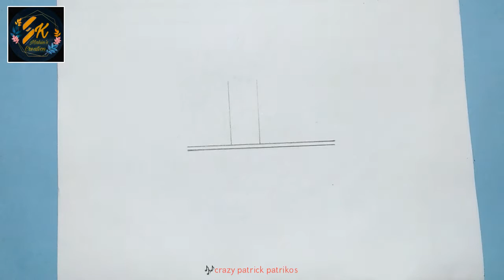Cute girl sitting on a swing drawing easy step by step pencil drawing.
Hello everyone.
welcome back to SK Mahin's creation .in this video I'v tried to show you how to draw easy girl sitting on a swing.

Hope you are interested to see it. Keep supporting keep creating.Thank you. 🙂🙂

How to draw girl . how to draw pencil  drawing.  simple drawing. sunset image with poster colour. Sunset landscape painting. Sunset scenery with pencil. Butterfly drawing. Girl playing with butterflies.oilpastelpainting. pencilsketch. Girl with umbrella drawing. Simple drawing sunset landscape. How to draw. Lovely drawing. Cute drawing. Pencilsketch landscape. Oilpastelpainting landscape. Sunset landscape. How to paint. Girl with bouquet drawing. Bird drawing easily. Simple drawing. How to draw couple. Couple in sunset moment. Romantic drawing. Love couple drawing. Easy oilpastelpainting. Drawing. Painting sketching. Shading. Sunset scenery. Village landscape drawing. Village landscape painting hill landscape painting hill drawing. Pencilsketch landscape. Girl with long hair .girl with long dress. Smiling girl. Beautiful poster sunset. Beautiful painting. Green painting. Jar drawing. Esy craft. Simple craft. Busket. How to make. Paper craft. Wall decoration. Beautiful decoration. Paper creation. Flowers making. Paper rose.swing hanging.bird drawing sitting on a brance.pencilsketch pencil hill landscape. Card making paper wish card birthday card mothers day card fafathers day card valentine's day card gift card gift box making with paper
Waste material re use
Cute things making.
Cute craft work.

::::::: God bless you:::::::